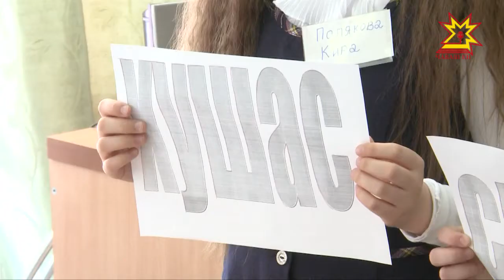«Çулталăк учителĕ - 2018»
Паян республикăри «Çулталăк учителĕ - 2018» конкурсăн суйлав тапхăрĕ пуçланчĕ. Шупашкар хулинчен унта 17 вĕрентекен хутшăнма кăмăл тунă. Хальхи учительсен мĕнле пулмаллине, ачасем уроксене тулли кăмăлпа çÿреччĕр тесе мĕн тумаллине вĕсем лайăх пĕлеççĕ. Конкурсăн пĕрремĕш кунĕ тĕп хулари 43-мĕш шкулта иртрĕ.